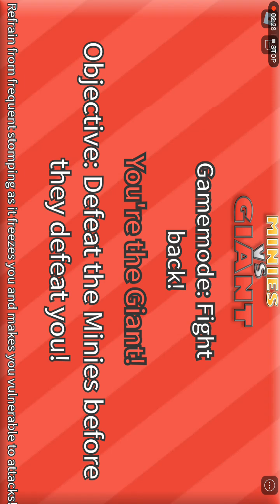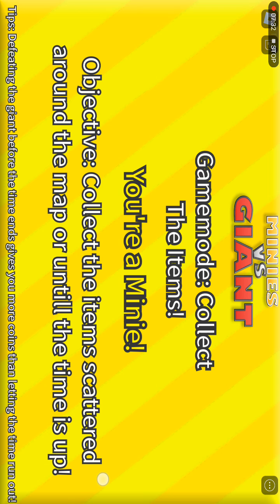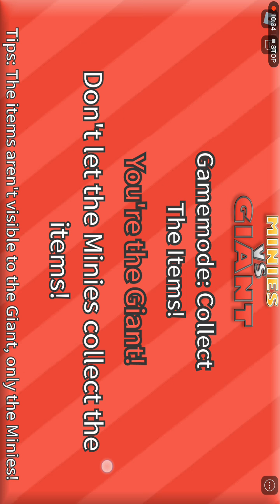I'm play minies Vs giant in Roblox / Muhammad ahmad dost